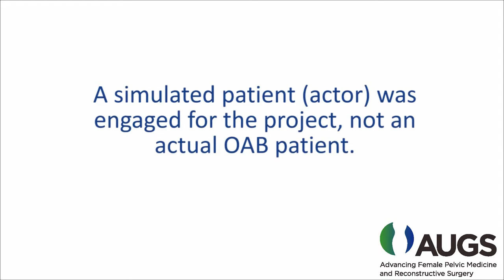Ms. Jordan’s First Visit with Dr. Rosenblatt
A patient (Ms. Jordan) with overactive bladder (OAB) has been referred by her primary care provider to an urogynecologist (Dr. Rosenblatt). This video documents the patient’s initial appointment with the specialist, including a discussion about her symptoms, starting Kegel exercises, and completing a voiding diary.